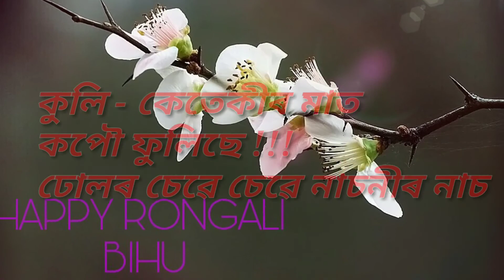Happy Rongali Bihu | ৰঙালী বিহুৰ শুভেচ্ছা জনালোঁ